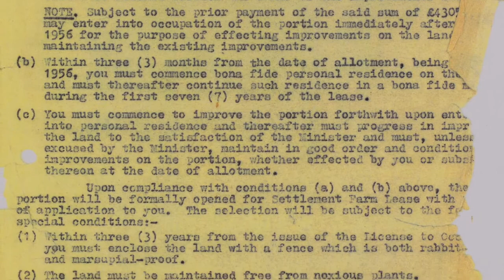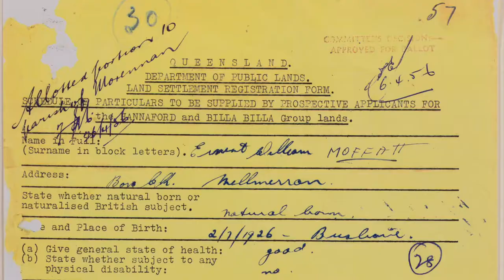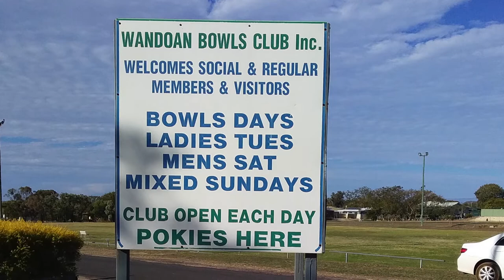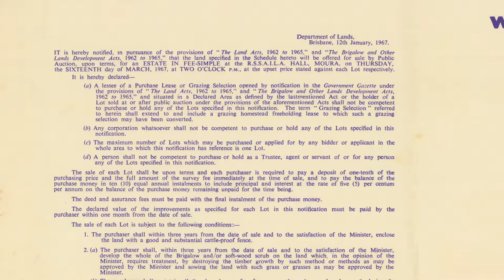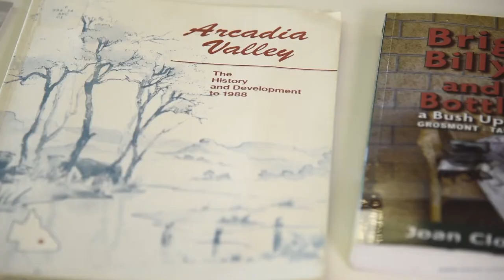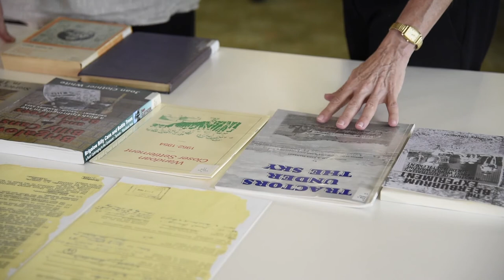2018 John Oxley Fellow - Dr Jennifer Moffatt. The story of Queensland’s selectors.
The 2018 John Oxley Library Fellowship was awarded to Dr Jennifer Moffat for her research project The story of Queensland’s selectors. How those who won land in a ballot contributed to Queensland’s social, economic and political development.

Jennifer examined the collections of the John Oxley Library and academic research to describe how the last selectors contributed to the progress of Queensland. The project endeavoured to make a new, rich and invaluable contribution to understanding Queensland’s social, economic, political and development.